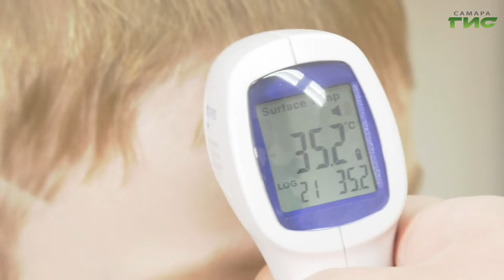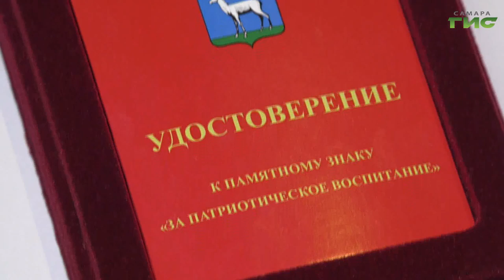"Город С. Самарская среда с Яном Налимовым" от 13.05.2020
Что нужно сделать, чтобы женщины не боялись рожать? Как сформировать у школьников основы экологической культуры? Когда в Самаре появится нагрудный знак "За патриотическую работу"? На вопросы в эфире программы "Самарская среда с Яном Налимовым" на телеканале "Самара-ГИС" ответит председатель Думы г.о. Самара Алексей Дёгтев.